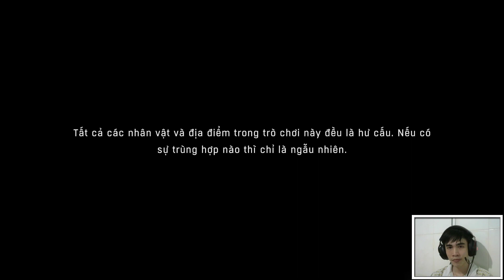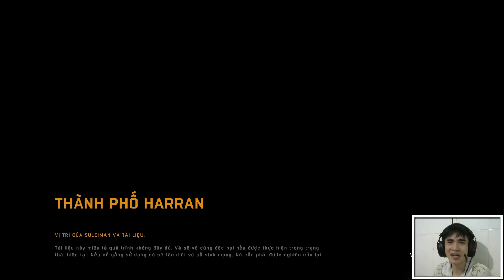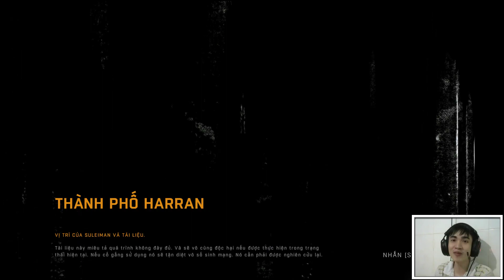Dying Light (Coop - Việt Hóa) #1: "KẸT DÙ" Giữa Thành Phố Zombies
👍 Like và share video nữa nhé ! Cảm ơn các bạn!
► Khung Giờ Live Stream Hằng Ngày Của Mình Là Vào Lúc 14h hoặc 20h Mỗi Ngày (Chủ nhật có thể bận)
► Anh em Nhớ Tham Gia Ủng Hộ Mình Nhé!